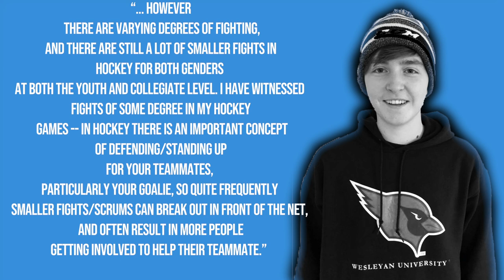Hamped Up | Hockey Long Cut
Hamped Up gets up close and personal with Tommy O'Connor to investigate hockey fights